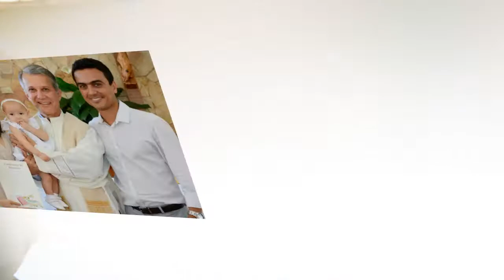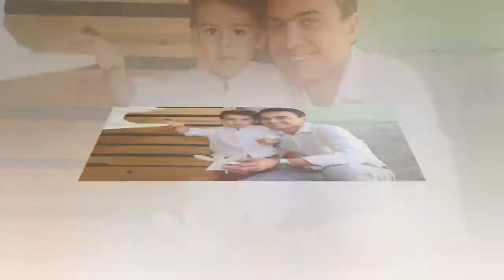Clipe batizado Helena